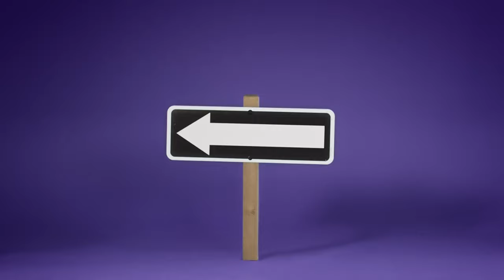Johnson Insurance - Accident Forgiveness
With a car insurance policy through Johnson Insurance you have access to accident forgiveness coverage. This helps protect your driving record after your first at-fault accident. Get in touch with us today to see what we have to offer!